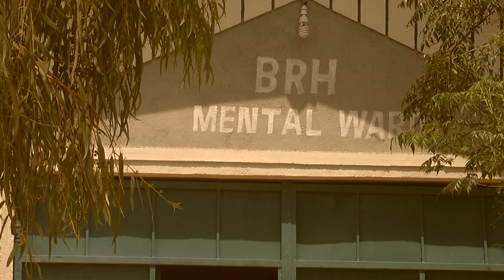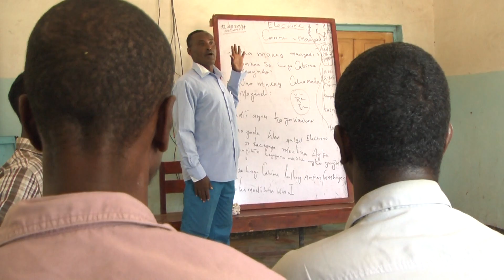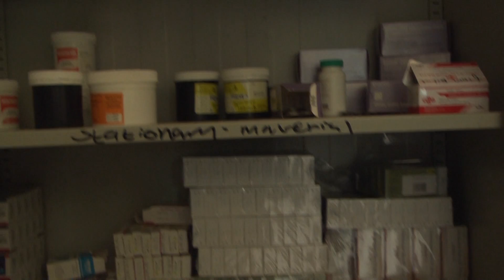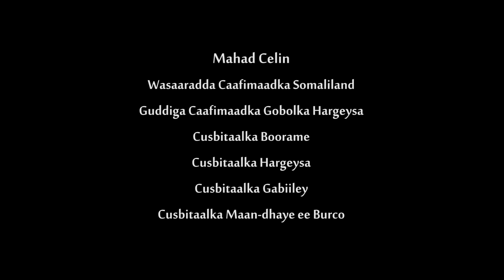Somaliland Mental Health - Waayaha Dadka La Nool Xanuunka Dhimirka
Somaliland Mental Health Support Organisation
Charity Number: 1152137